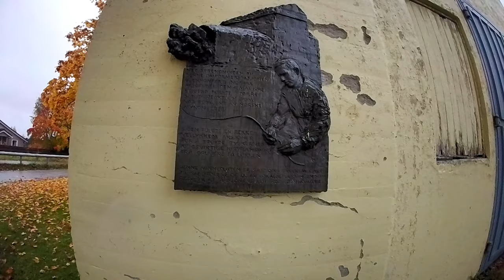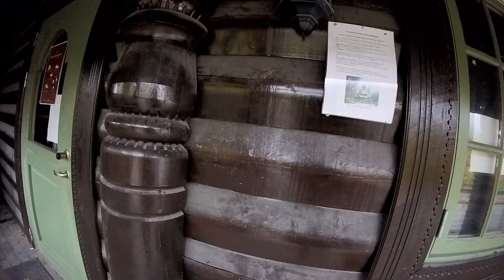The BEST Way to Experience an Eerie Village! # Eerie Village!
If you're looking for the best way to experience an eerie village, then this video is for you! Join us as we explore the spooky sights and sounds of a mysterious village.